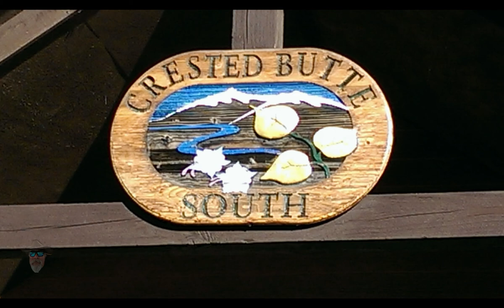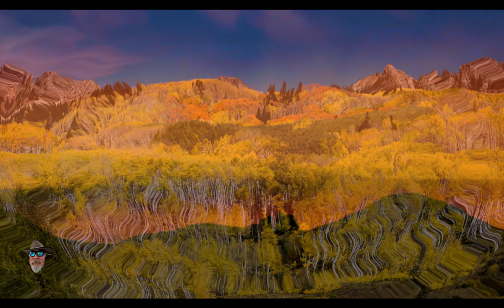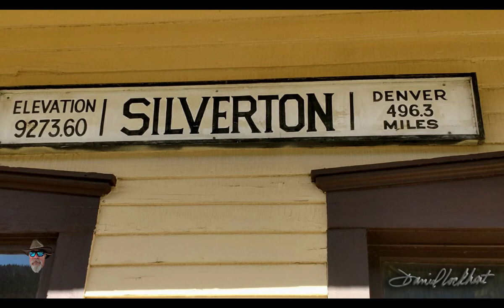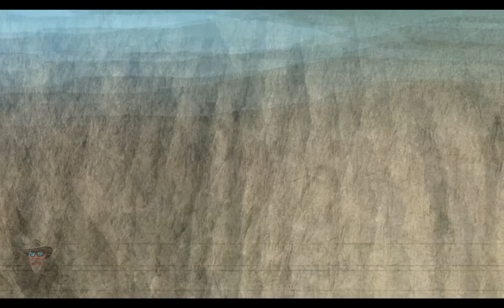Dan Lockhart Photography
Optimizing the playback resolution for my WordPress website.   This version is 2000X1200.